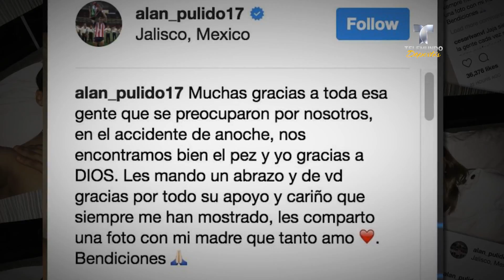Pulido disfrutó de fiesta y el champagne previo a accidente | Liga MX | Telemundo Deportes